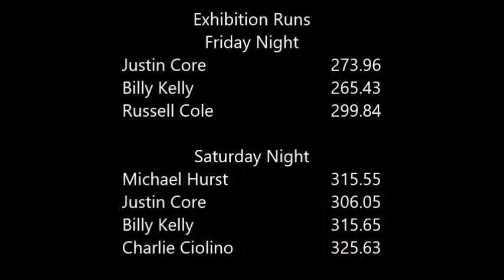Exhibition Hammond (2019)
Saturday Night - 6-April-2019
South Louisiana Truck & Tractor Pull
Hammond, LA